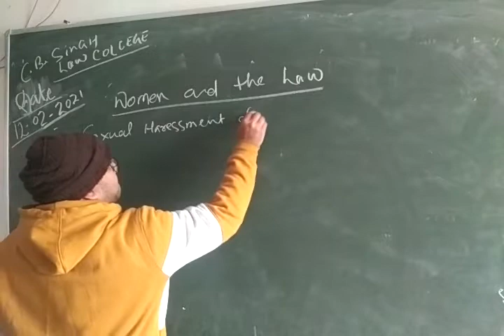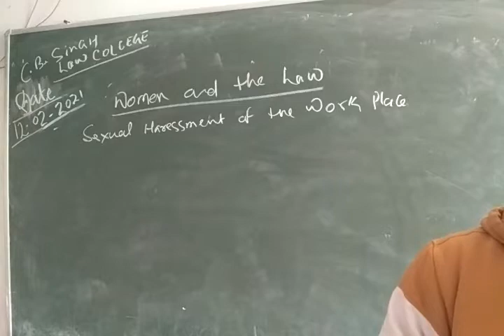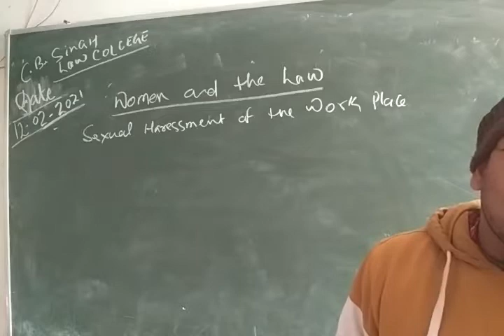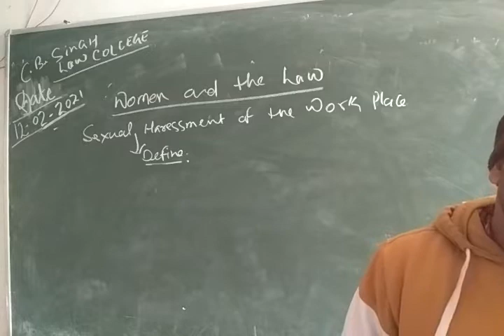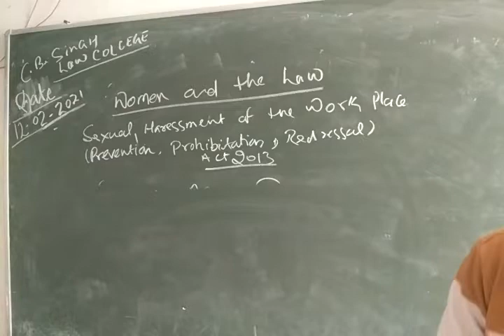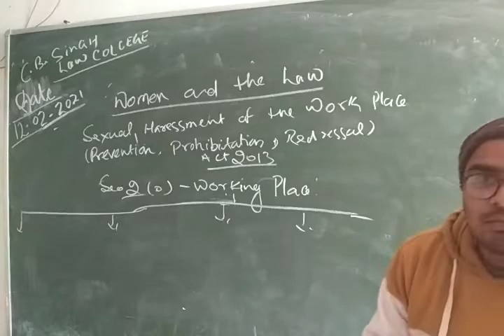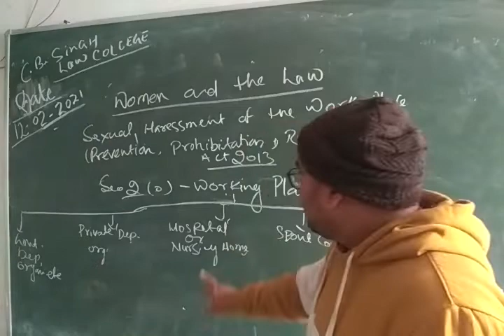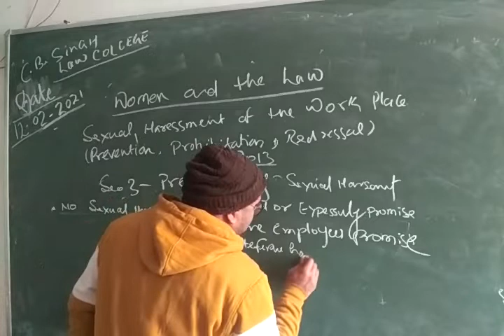Law and the women part 11